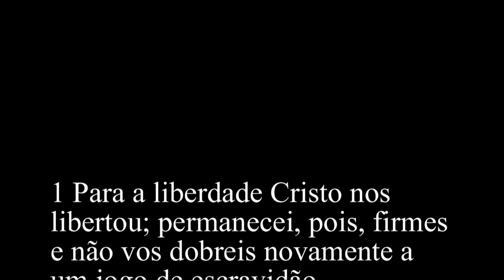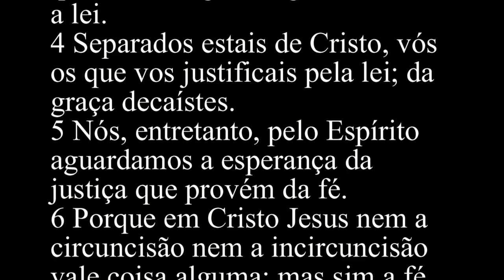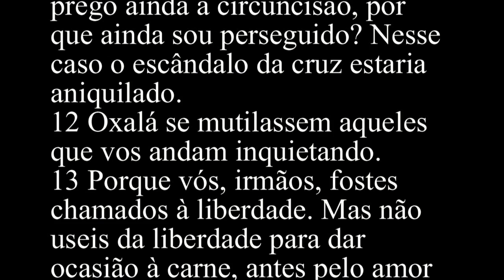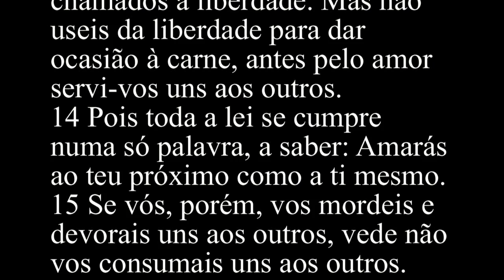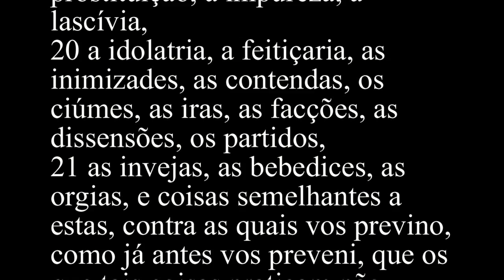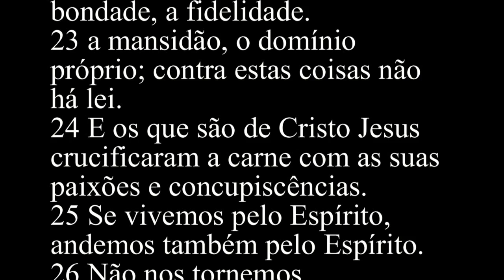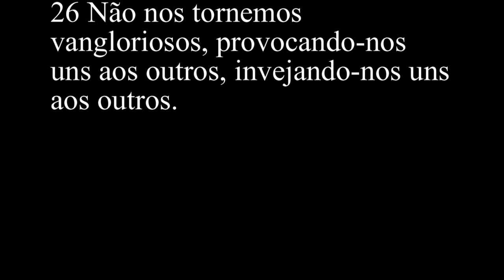Gálatas 5 - Bíblia Sagrada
1 Para a liberdade Cristo nos libertou; permanecei, pois, firmes e não vos dobreis novamente a um jogo de escravidão.
2 Eis que eu, Paulo, vos digo que, se vos deixardes circuncidar, Cristo de nada vos aproveitará.
3 E de novo testifico a todo homem que se deixa circuncidar, que está obrigado a guardar toda a lei.
4 Separados estais de Cristo, vós os que vos justificais pela lei; da graça decaístes.
5 Nós, entretanto, pelo Espírito aguardamos a esperança da justiça que provém da fé.
6 Porque em Cristo Jesus nem a circuncisão nem a incircuncisão vale coisa alguma; mas sim a fé que opera pelo amor.
7 Corríeis bem; quem vos impediu de obedecer à verdade?
8 Esta persuasão não vem daquele que vos chama.
9 Um pouco de fermento leveda a massa toda.
10 Confio de vós, no Senhor, que de outro modo não haveis de pensar; mas aquele que vos perturba, seja quem for, sofrerá a condenação.
11 Eu, porém, irmãos, se é que prego ainda a circuncisão, por que ainda sou perseguido? Nesse caso o escândalo da cruz estaria aniquilado.
12 Oxalá se mutilassem aqueles que vos andam inquietando.
13 Porque vós, irmãos, fostes chamados à liberdade. Mas não useis da liberdade para dar ocasião à carne, antes pelo amor servi-vos uns aos outros.
14 Pois toda a lei se cumpre numa só palavra, a saber: Amarás ao teu próximo como a ti mesmo.
15 Se vós, porém, vos mordeis e devorais uns aos outros, vede não vos consumais uns aos outros.
16 Digo, porém: Andai pelo Espírito, e não haveis de cumprir a cobiça da carne.
17 Porque a carne luta contra o Espírito, e o Espírito contra a carne; e estes se opõem um ao outro, para que não façais o que quereis.
18 Mas, se sois guiados pelo Espírito, não estais debaixo da lei.
19 Ora, as obras da carne são manifestas, as quais são: a prostituição, a impureza, a lascívia,
20 a idolatria, a feitiçaria, as inimizades, as contendas, os ciúmes, as iras, as facções, as dissensões, os partidos,
21 as invejas, as bebedices, as orgias, e coisas semelhantes a estas, contra as quais vos previno, como já antes vos preveni, que os que tais coisas praticam não herdarão o reino de Deus.
22 Mas o fruto do Espírito é: o amor, o gozo, a paz, a longanimidade, a benignidade, a bondade, a fidelidade.
23 a mansidão, o domínio próprio; contra estas coisas não há lei.
24 E os que são de Cristo Jesus crucificaram a carne com as suas paixões e concupiscências.
25 Se vivemos pelo Espírito, andemos também pelo Espírito.
26 Não nos tornemos vangloriosos, provocando-nos uns aos outros, invejando-nos uns aos outros.